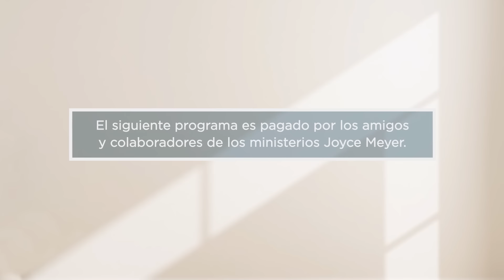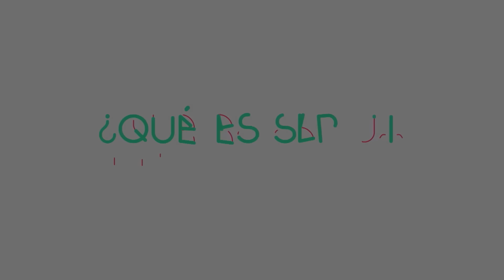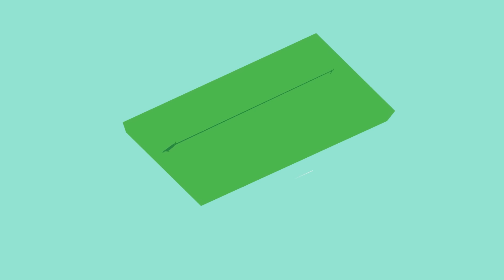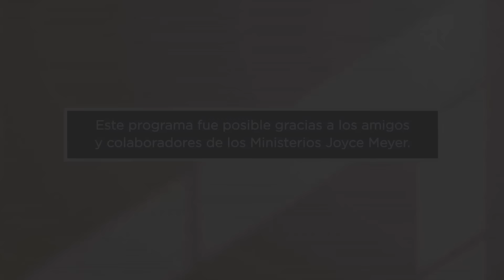¿Cómo Estás Usando los Recursos Dios Te ha Dado? -3 | Joyce Meyer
¿Necesitas un impulso de energía? La energía es un recurso dado por Dios. Descubre cómo aumentar tu energía limitando las emociones que agotan tu vida.